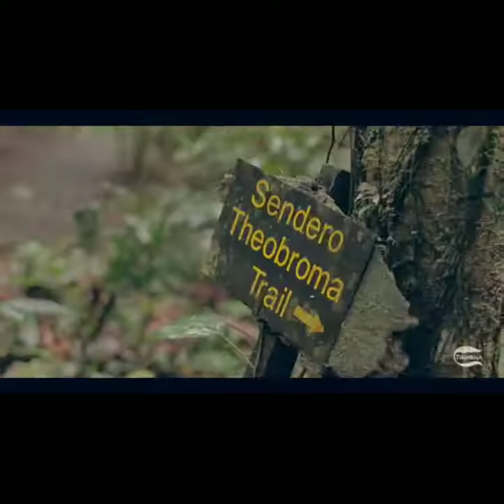Chocolate Tour in the Rainforest with Hanging Bridge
Discover all the secrets of a millenary and sacred plant for the Mayas and Aztecs: The cocoa. Learn how this is processed and transformed into one of the most important products in the world: Chocolate. Our private tour departs from San Jose, Costa Rica and goes to Sarapiqui region, about 2 hours drive from the capítal city.